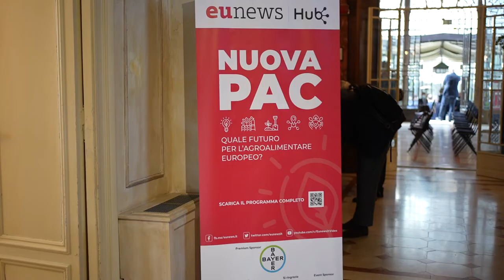Highlight evento: Nuova Pac, quale futuro per l'agroalimentare europeo?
Presentazione dell'evento organizzato da @EunewsItVideo , parte del Gruppo Hub, tenutosi a Roma il 28 Marzo 2022 presso Villa Laetitia